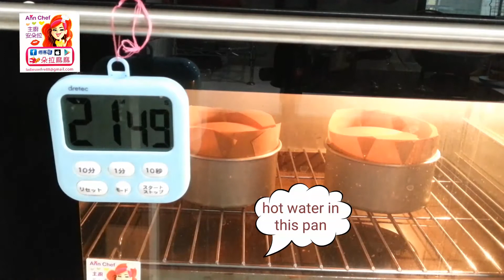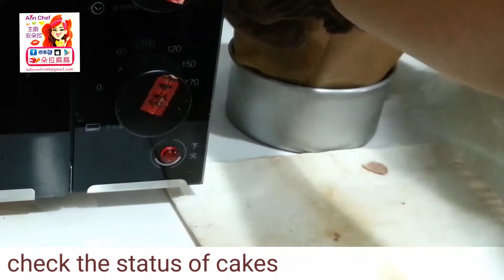Nama chocolate chiffon cake 生巧克力戚風蛋糕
Receipt for Nama chocalate chiffon cake
2 * 12CM round pan
cocoa powder 33 + butter 38 + cream 150  double-boiling
sift cake flour 33 ,
add 4 egg yolk ..
4 egg while + sugar 60 + corn starch 5
soft peak
steam bake
170/120 -- about 15 minutes
150/120 -- about 35 minutes

2個直徑12CM 高6CM圓模
可可粉33 + 奶油38+ 鮮奶油150
低筋麵粉33
蛋黃4個
蛋白4個+糖60 +玉米粉5
濕性發泡
烤溫: 蒸烤法... 如何放, 請看影片.
170/120 -- about 15 minutes
150/120 -- about 35 minutes